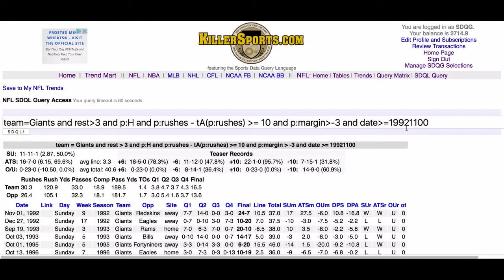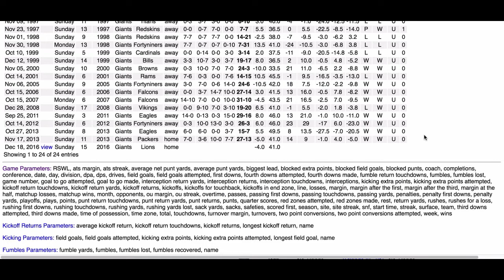20161214 NFL Video Query of the Day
Today OU query of the week for week 15 features a spot in which the Giants have gone UNDER the total for quite a few games.